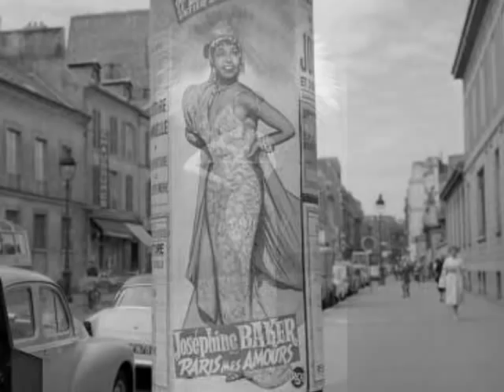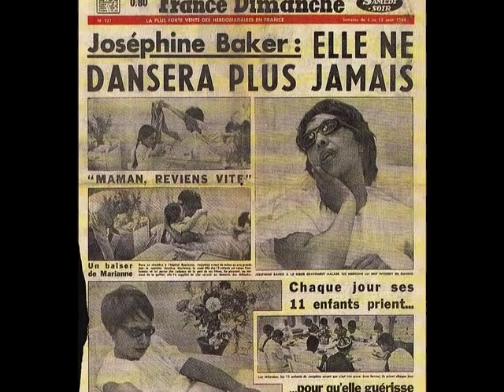Josephine Baker photovideo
My little tribute to Josephine.
After all the videos i thought i'd share some of the pictures i love with you.
Song from Bobino, "New York,  Broadway, Chicago".